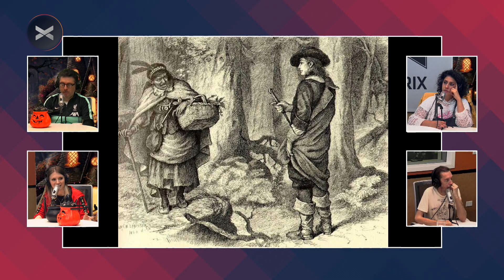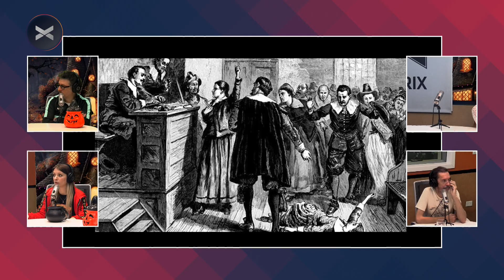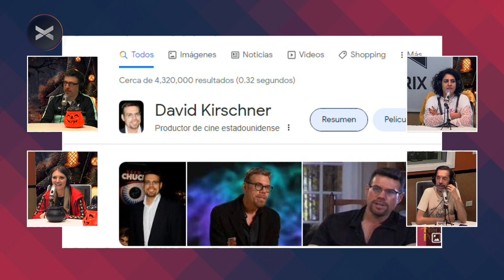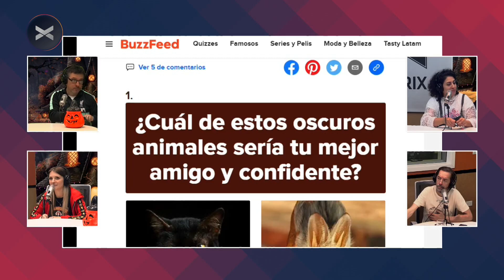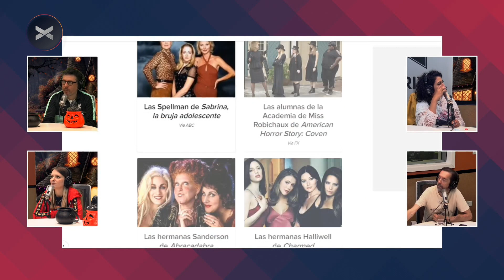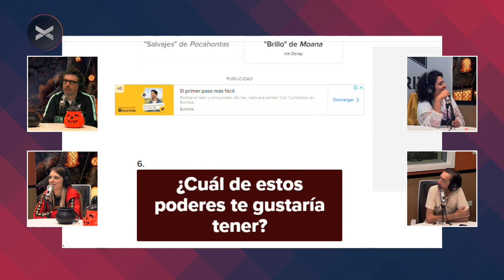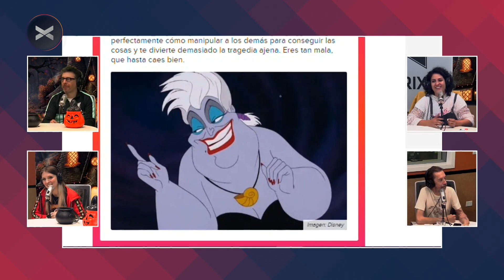Esto es Cine TAMBIÉN: ABRACADABRA | Con Juli Cabrera